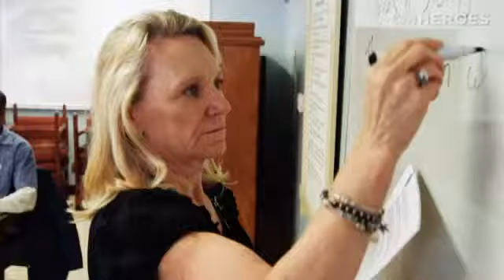She helps San Quentin inmates be "better people"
YOUR DESCRIPTION HAS REACHED THE LIMIT OF CHARACTERS ALLOWED AND WAS CUT. MARIN COUNTY, Calif. (CNN) -- Collette Carroll has never committed a crime. By all accounts, the 65-year-old grandmother and churchgoer is squeaky clean. But every week, she walks the halls of California's notorious San Quentin State Prison. And she doesn't want to leave. Inside, Carroll works with a population of men who are desperate to change. Her mission: to help them do it. "A lot of these people can't even look at themselves in the mirror," Carroll said. "They're just afraid because they've got so much baggage behind them." Carroll first started working with San Quentin inmates in 1994, as part of her late husband's ministry. She helped start a self-help group in the prison in 2000. But over the years, she saw a greater need for a more intensive pre- and post-release program. "I saw a young man struggling to put together his parole plans ... from inside the institution," said Carroll, who started her nonprofit, the California Reentry Institute, in 2009. "Seeing someone denied parole because they didn't have solid plans, I decided there had to be more." Today, Carroll's program targets emotional and social change and teaches life skills to help inmates successfully transfer from prison to society. "What I do doesn't give a lot of people the warm fuzzies," Carroll said. "The reality is, any life is worth helping." The program is voluntary, requires a minimum 24-month commitment and has a strict attendance policy. It requires that students take responsibility for their actions. They work to understand why they committed a crime and how to change to be a productive member of society. "We spend an entire year alone on emotions so (they) learn the causative factors of what got them where they got in the first place," Carroll said. Carroll also opened a transitional house to provide a safe and supportive environment for men who complete her program inside San Quentin. She offers job training, case management and other services to ensure the men stay on the straight and narrow. "These men are hungry. They really want what we have to offer because ... they want to be better people," she said. CNN spoke to Carroll about her work. Below is an edited version of the conversation. CNN: You've developed a really intensive program. How does it work? Collette Carroll: The men meet every Saturday either for class or individual case management. They have to do an accountability statement, and that is 100% being accountable for the harm that you have caused to your victim, your victim's family, your family, society at large. And then we follow them, should they choose, when they get out. We try to demystify everything so that when they do step out, they feel empowered to succeed. We have been lucky enough so far to have graduated one class after 27 months. And we are close to completing our second program. The current class has 50 participants, and I continue to work with 14 of the graduates from our first class. We have a zero percent recidivism rate for the men who continue to be part of our post-release program and are doing well, giving back and are contributing members of society. CNN: What's your overall approach with your participants? Carroll: We call them clients because that's the way we see them. We're there to come alongside them, to help them see where they were, where they are, how to get where they need to go, to help them understand that they have an option. That they can actually have a dream. And when they get in touch with their feelings, then they understand. It's our obligation, I think, to keep society safe. We have to teach them the skills to be successful people when they re-enter society. So we start with, "Can change happen?" We go through abandonment. We go through guilt and shame. We get into relationships. That's what this is about, unpacking the baggage. CNN: Successful re-entry is a huge part of what you do. How does your post-release program work? Carroll: When we meet them, they get fresh linens, clothes, shoes. They are provided with a prepaid 30-day cell phone so they can contact their family, their accountability partners and their sponsors. They have rules and regulations they have to follow. Number one: the parole rules -- 100%, no varying. We help them reintegrate into society, going on BART (rapid transit), riding a bicycle, cooking. Just all the things that are everyday life. CNN: What's your secret to success? Carroll: Our success rate, I think, stems from the men who are doing the really hard work and the fact that they feel that if they get in a difficult situation, they can reach out for help and have someone see them through the tough times. Our program is not easy. It's an intense curriculum. We expect a lot from them. They're the ones that make the change. All I can do is give them the tools to do it. Want to get involved? Check out the California Reentry Institute